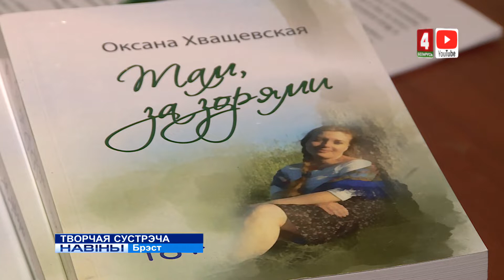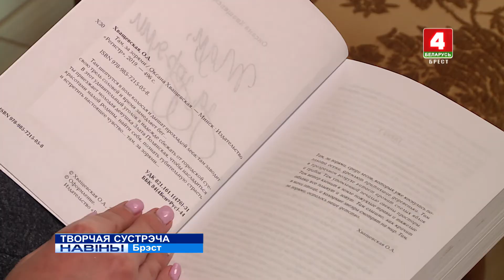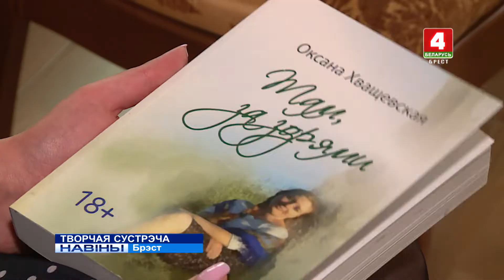ТВОРЧАЯ СУСТРЭЧА (Відэа)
Другі па ліку зборнік пад час творчага вечара прэзентавала беларуская пісьменніца Аксана Хвашчэўская. Сустрэча маладога аўтара з брастаўчанамі прайшла у цэнтральнай гарадской бібліятэцы імя Пушкіна.